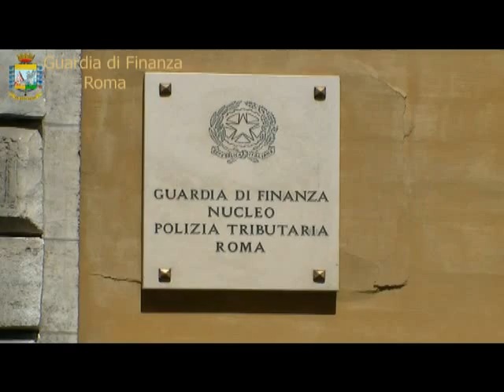Maxi sequestro della Guardia di Finanza nel Lazio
Il video fornito dalle Fiamme Gialle